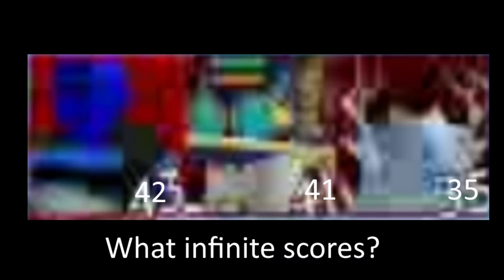Whatt infinite scores in Arsenal? | The Impostor Blue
plz fix this arsenal...

yeahhhh a 15 secs video

Im sorry if I have to add cards bcoz I cannot add end screen!